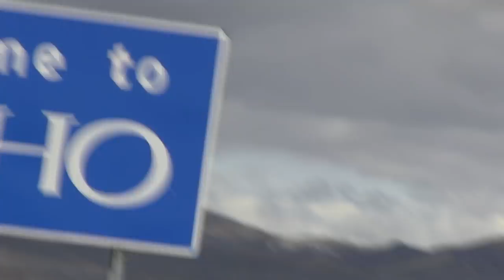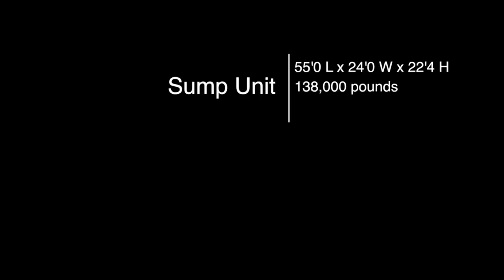IRH Transportation Specialists . Intermountain Rigging & Heavy Haul . Promo Video 2012 . XORTIUM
Produced by XORTIUM Creative Studios